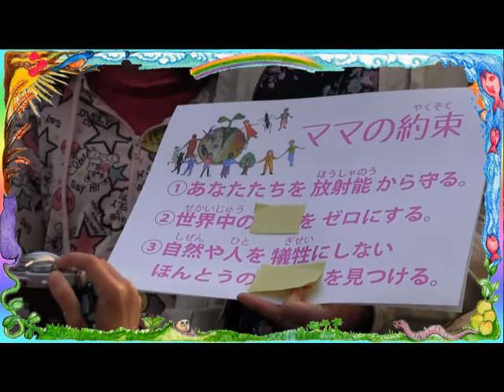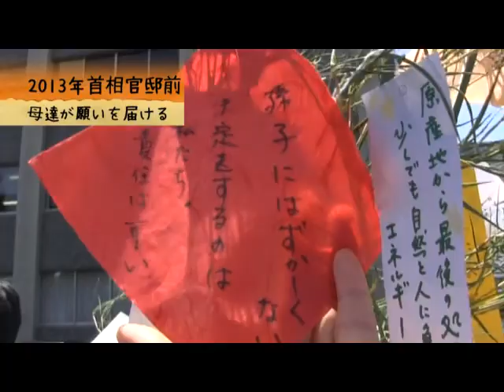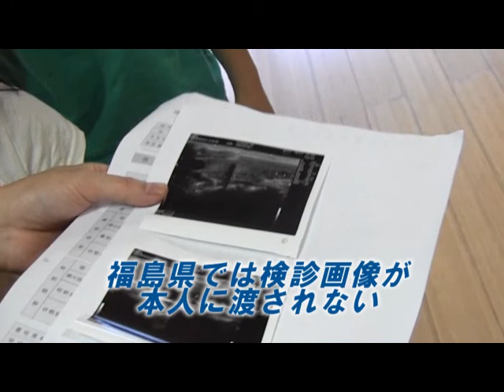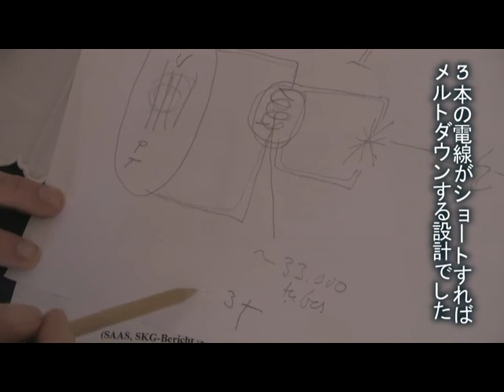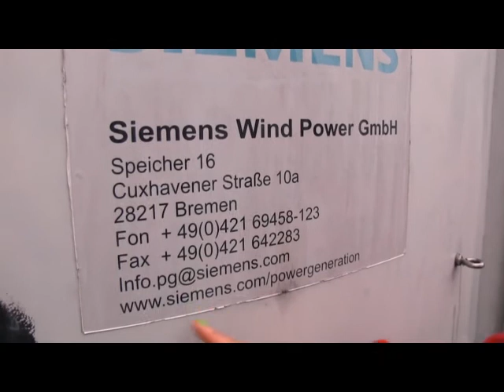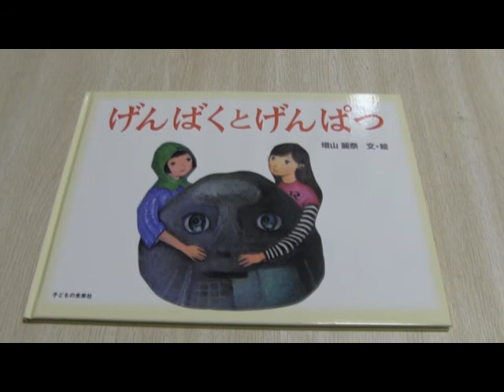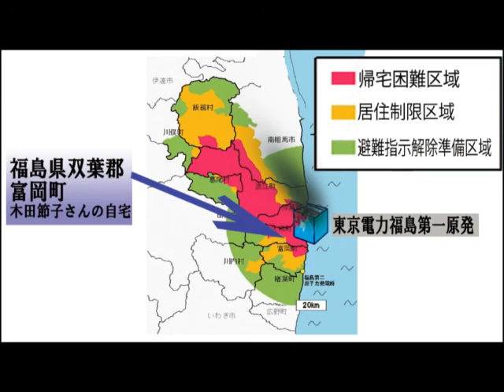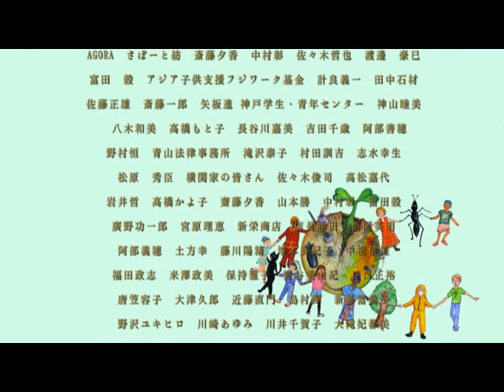ママの約束〜原発ゼロで見つけた本当の豊かさ〜本編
ママの約束　本編です。画家・ジャーナリストの増山麗奈のチャンネルです。